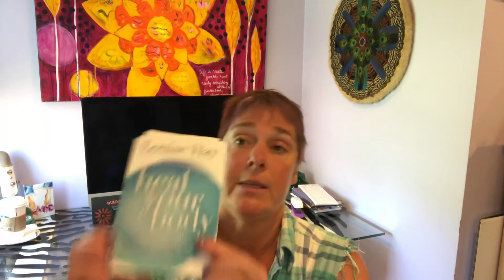Make it Happen Monday | Is a stye just a stye?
Is a Stye just a Stye? | MIHM